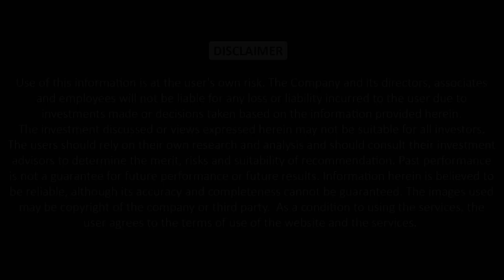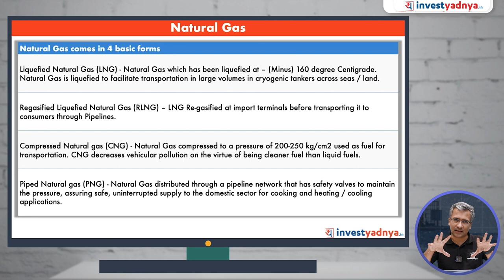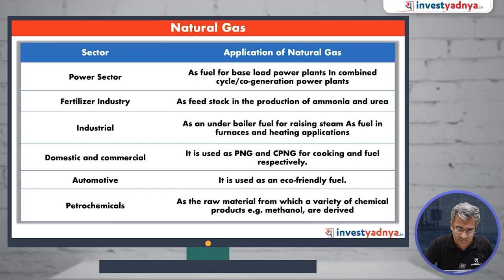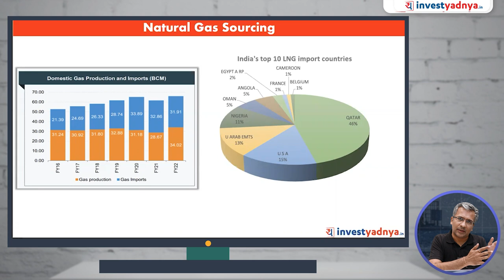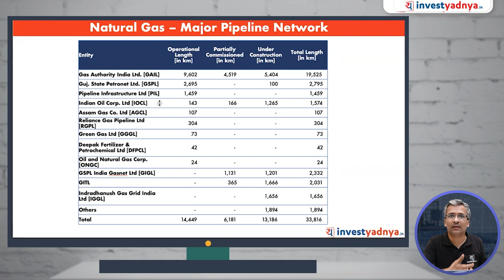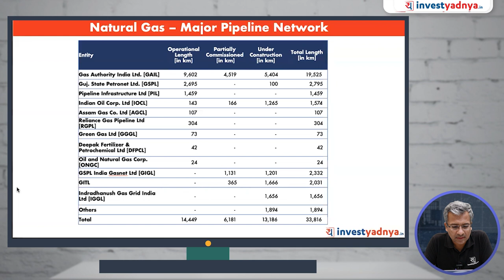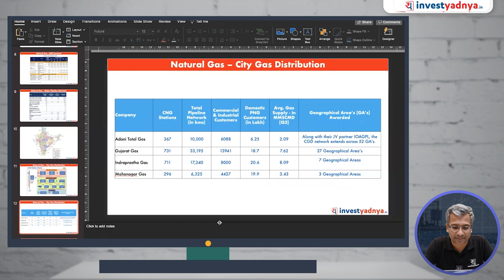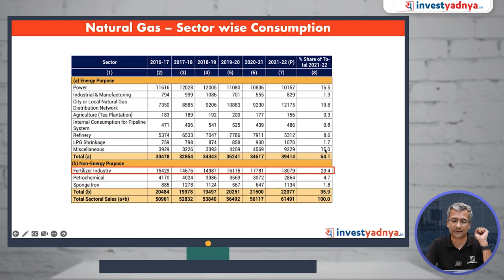Natural Gas Sector Analysis | Understanding CNG & LNG complete Supply Chain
In this video, we have presented the natural gas sector analysis, the complete supply chain and the companies involved in the supply chain.

The natural gas (CNG,LNG) supply chain involves several different steps, starting with the exploration and extraction of natural gas from the ground. This is typically done through the use of drilling techniques, such as hydraulic fracturing (fracking). Once the natural gas is extracted, it is transported to processing facilities, where impurities are removed and the gas is treated to meet industry standards. From there, it is transported through pipelines to distribution centers, where it is distributed to consumers for use as an energy source.

There are many different companies involved in the natural gas supply chain, including exploration and production companies, processing and transportation companies, and distribution companies. Some of the largest companies in the natural gas sector include Indian Oil Corporation Limited, Oil and Natural Gas Corporation, Bharat Petroleum, Gas Authority of India, Reliance Petroleum Ltd, etc.

00:00 Introduction
01:52 Basic Terminologies
04:57 Applications of natural gas
07:10 Natural gas value chain
10:59 Natural gas sourcing and production
14:06 Natural gas - domestic production
14:28 LNG
16:30 Major pipeline network
20:44 City gas distribution
25:16 Natural gas consumption
28:37 Conclusion

1. Neither Research Analyst nor the entity nor his associates or relatives have any financial interest in the subject Company;
2. Neither Research Analyst nor the entity nor its associates or relatives have actual / beneficial ownership of one per cent or more securities of the subject Company, at the end of the month immediately preceding the date of publication of the research report or date of public appearance;
3. Neither Research Analyst nor the entity nor its associates or his relatives have any other material conflict of interest at the time of publication of the research report or at the time of public appearance.
1. The Research Entity and its associates have not received compensation from the subject company in the past twelve months.
2. The subject company is not or was not a client during the twelve months preceding the date of recommendation.